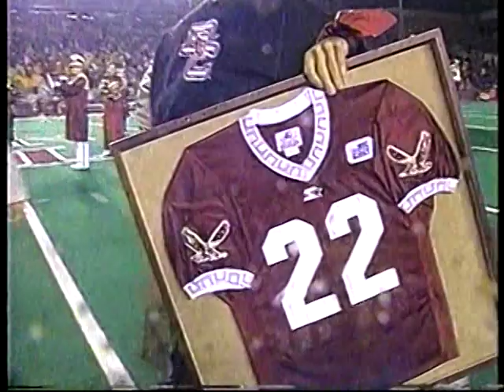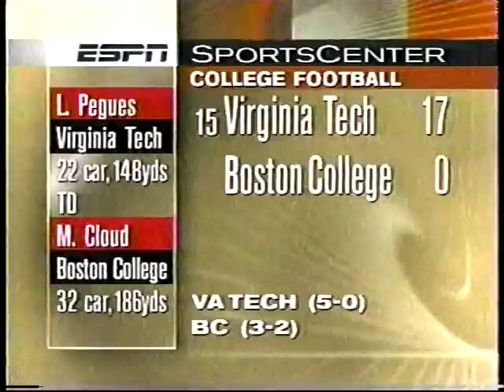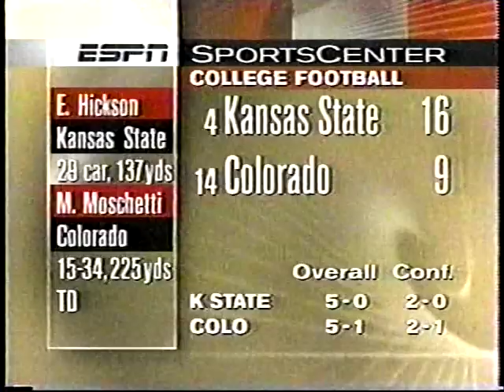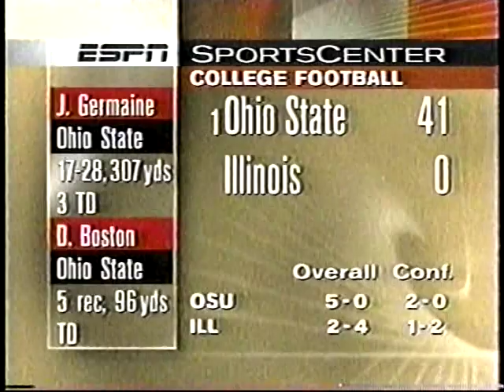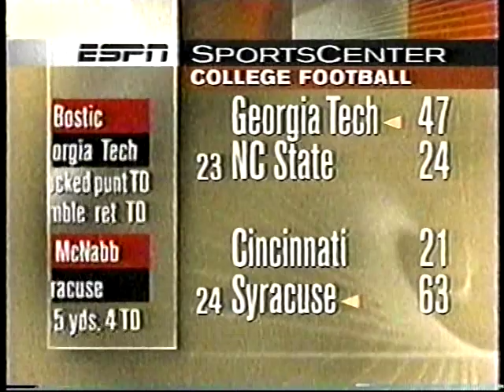1998 College Football Highlights Week 6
Virginia Tech  vs  Boston College was played on Thursday, October 8

All other games were played on Saturday, October 10